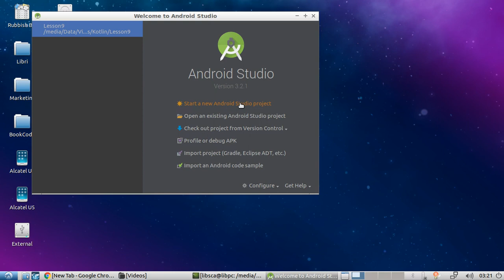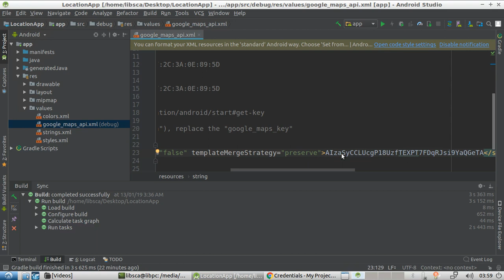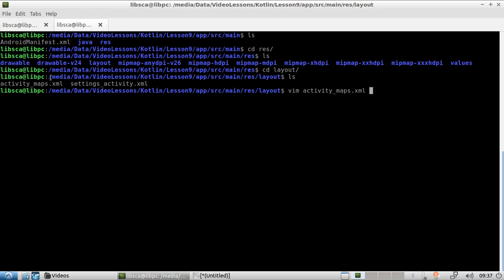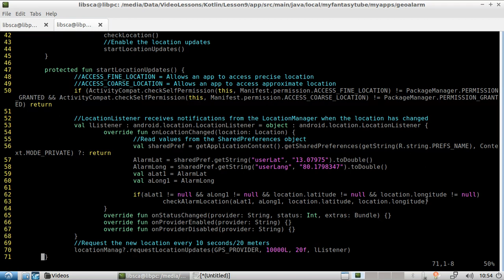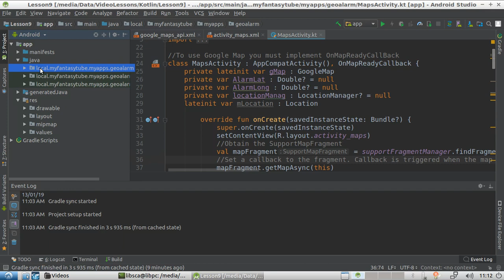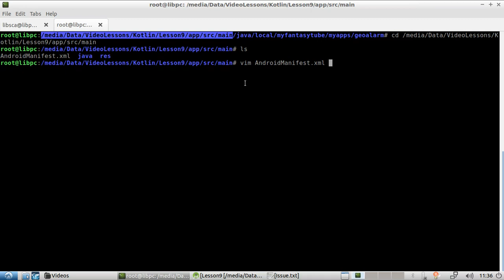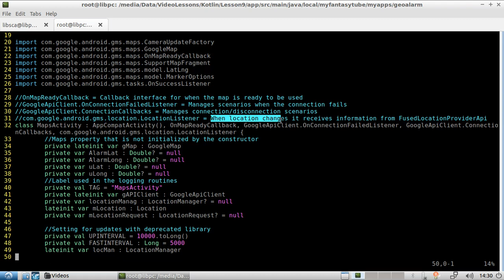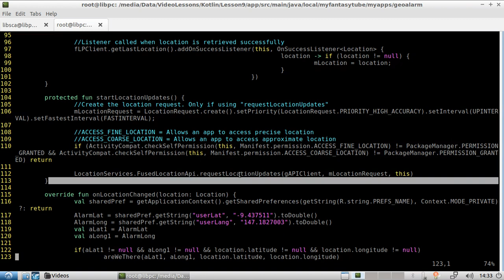Android | From Java To Kotlin | Google Maps And Location Services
While you are there, please sign up for the newsletter. Thank you!

* Develop a simple Android app that tracks your position and triggers an alarm when destination has been reached